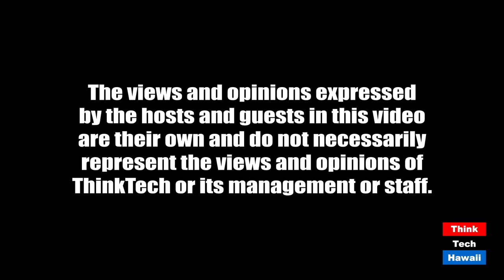Protecting Yourself & Hawaii from Coronavirus (Hawaii Together)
Dr. Tony Trpkovski Speaks Out with Keli'i Akina.  The host for this episode is Keli'i Akina.  The guest for this episode is Tony Trpkovski, MD.

From the start of the Coronavirus pandemic, Dr. Tony Trpkovski has been testing and protecting Hawaii residents through his clinical practice and development of protective gear.  Often outspoken, Dr. Tony has been featured in the news with bold, yet common-sense perspectives on how to prevent the spread of Covid-19, how the "herd immunity" concept affects Hawaii, and on what individuals and businesses need to do as we re-open the economy.  In this interview, Dr. Tony speaks out on what the Coronavirus is and how to protect Hawaii from it.